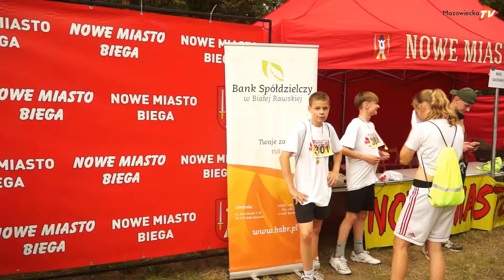Bieganie łączy pokolenia - XV edycja Nowe Miasto Biega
W Nowym Mieście nad Pilicą 1 czerwca odbyła się XV edycja eventu sportowego pn. "Nowe Miasto Biega". Po raz kolejny impreza cieszyła się bardzo dużym zainteresowaniem wśród mieszkańców. Zarówno dorośli, jak i dzieci licznie wzięli udział w zaplanowanych biegach. Wszystkich zawodników cechowały pasja i chęć do rywalizacji, ale najważniejsze były dobra zabawa oraz możliwość spędzenia czasu z bliskimi.